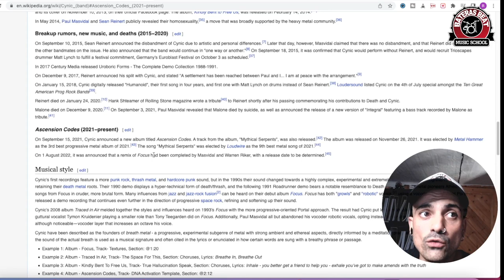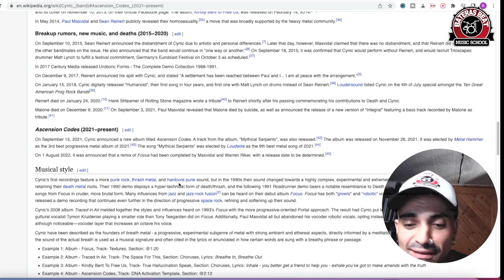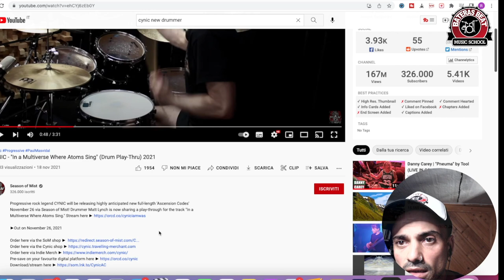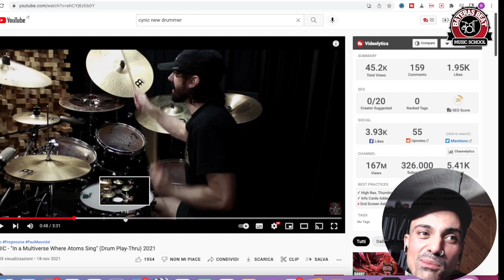Nuovo batterista dei CYNIC: Matt Lynch degno sostituto di Sean Reinert? batterista da conoscere!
Ciao ragazzi oggi parliamo di Matt Lynch, nuovo drummer dei Cynic e ci vediamo un suo gran bel video in cui suona uno dei nuovi brani della band che ha ha rivoluzionato il metal con il disco "FOCUS".
Il nuovo materiale non sembra affatto male e volevo ringraziare chi mi ha consigliato questo drummer e questo video, sicuramente un disco da ascoltare e conoscere. Voi che ne pensate di Matt Lynch? Per me sicuramente un valido acquisto, sicuramente è impossibile pareggiare il lavoro fatto da Sean Reinert (a cui siamo tutti affezionati in maniera allucinante) ma questo ragazzo si difende davvero benissimo, Bravo!

Ho alle spalle centinaia di Live e decine di tour tra Europa, Stati Uniti, Brasile, Giappone.
🇮🇹 Se sei nuovo nel canale Ho suonato con tante band tra cui:  Cripple Bastards, Billybio (Billy dei Biohazard), Iced Earth, Master,Visions of Atlantis e tantissime altre. Mi occupo di dirigere la scuola BATERAS BEAT e le sue sedi in Italia. In questo canale condivido i miei drum video e opinioni/consigli sul mondo della batteria e musica.

Raphael Saini (ab)uses:
►TAMA drums ►MEINL  ►IRON COBRA  ►PRO MARK sticks  ►EVANS drumheads  ►FOOTBLASTER triggers